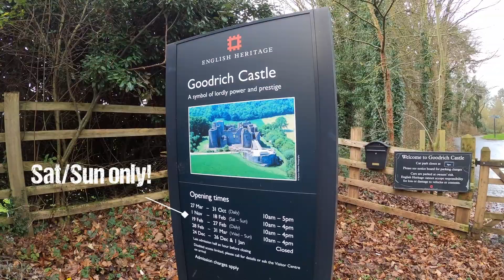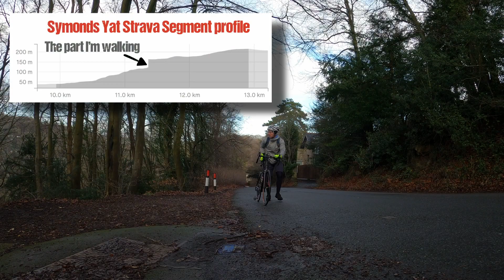A little bit of Eastern Wales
Plan - see 4 castles and wander around them.
Outcome - barely beat nightfall without seeing a single castle!

A 50 mile route around eastern Wales with some amazing scenery, a crash, and zero planned castles or burgers! Still over estimating how fast I'll get these done.
Revisiting Symonds Yat in the summer and getting to the top of it without pushing